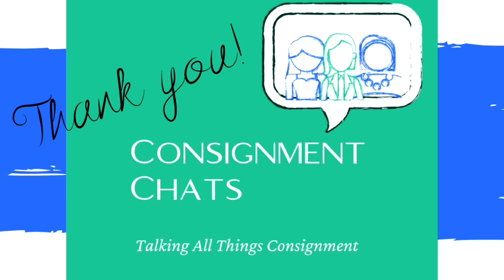Episode 28. Diva G's Deux Over: Starting a Reselling Business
In episode 28 we introduce you to Genine (Diva G) and we will hear about her desire to start consignment selling. We will have several episodes where we follow along on her journey to start online consignment selling. Come get to know Genine with us!

Accutek Scale
Rollo Thermal Printer

Our Consignment Businesses . . .